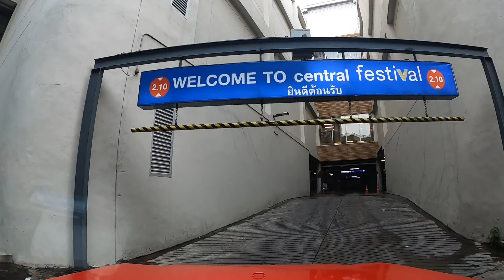GoProタイムラプス動画 バンコク市内Central Festival Eastville・Tesco Lotus RamaⅣ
アソーク交差点～ソイエカマイ～Central Festival Eastville～ソイエカマイ～ソイトンロー～ラマ4通り～Tesco Lotus RamaⅣ～スクンビット22～スクンビット31～ペッチャブリー通り

Timelapse
Asok~Soi Ekamai~Central Festival Eastville~Soi Ekamai~Soi Thonglor~RamaⅣ~Tesco Lotus RamaⅣ~Sukhumvit22~Sukhumvit31~Petchaburi Rd.